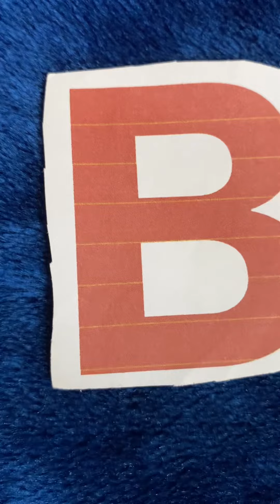ABC Kids John Kane Boring B